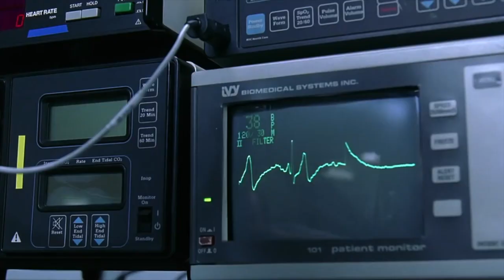When Fresher Nurse visit OT for the first time